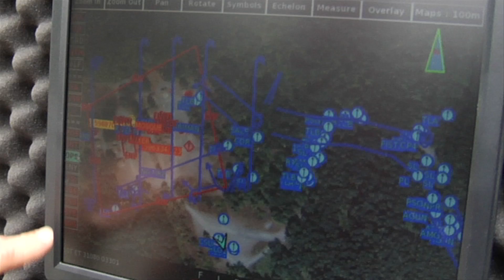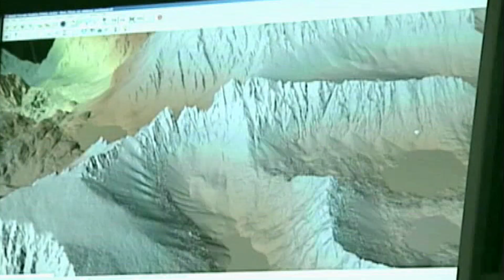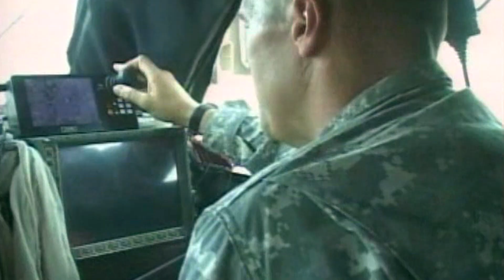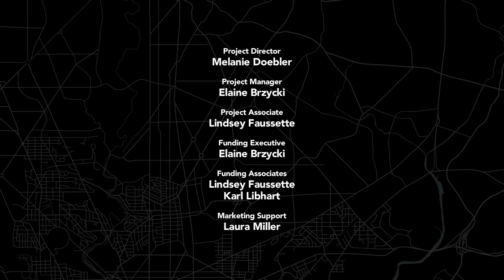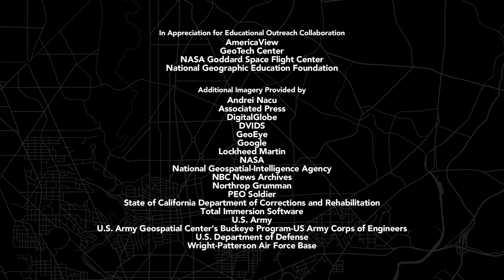Geospatial Revolution / Episode Three, Chapter Two: Waging Modern War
A look at the use of geospatial technology by the US military in waging modern war and keeping the peace.